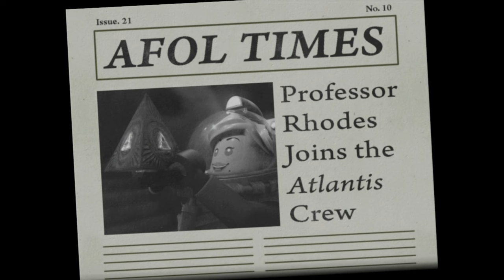Lego Atlantis | English Full Movie | Animation Adventure Family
In the film, a group of adventurous explorers embarks on a thrilling quest to uncover the secrets of an ancient underwater civilization. As they dive deep into the ocean's depths, they discover a world filled with stunning wonders and formidable challenges, including mythical creatures and treacherous traps. As they piece together clues and navigate the mysteries of this lost realm, the explorers must work together to prevent a powerful artifact from falling into the wrong hands. Will their courage and teamwork be enough to save this enchanting world, or will they become lost to the depths forever? Join this exciting journey that blends creativity and adventure, perfect for fans of exploration and imagination!
🎬 Directed by: Mark Baldo 🎨✨